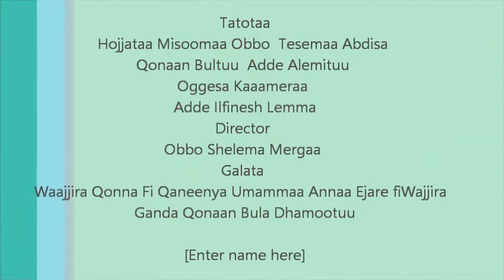Ejere Wheat Row Planting Control